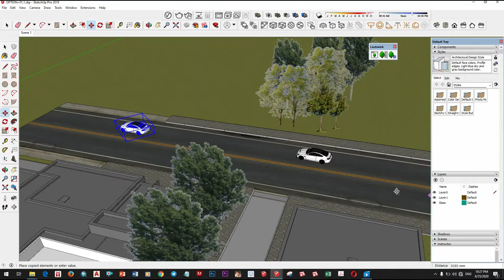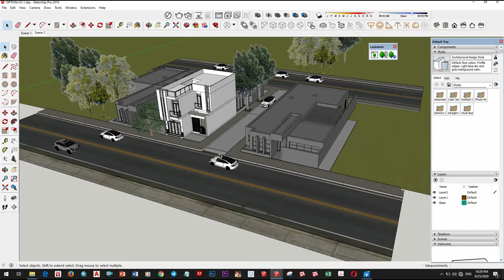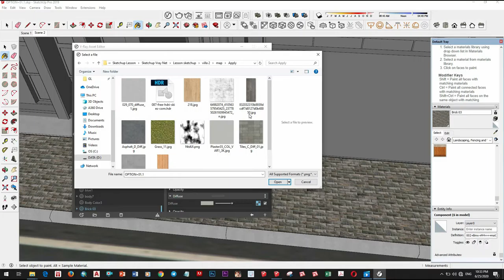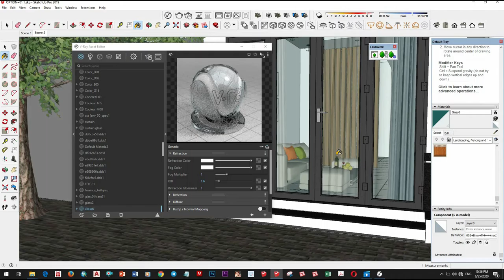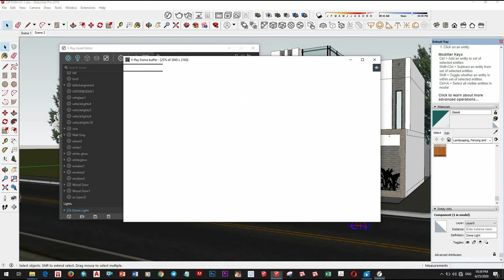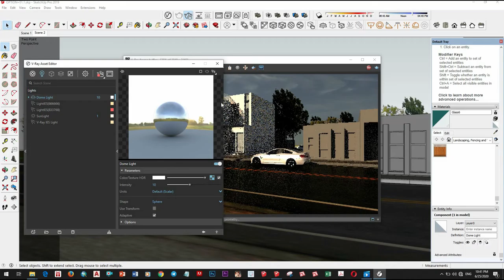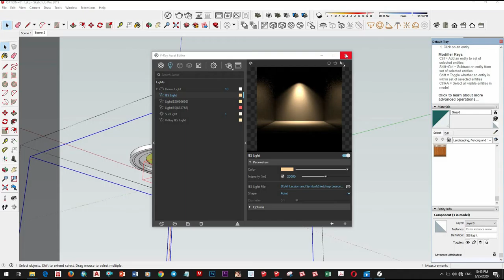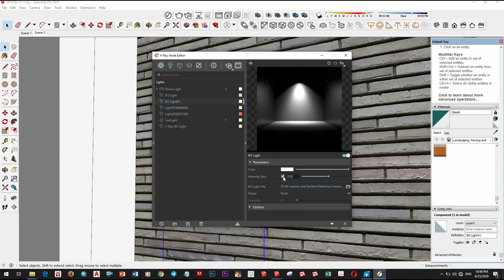V-Ray Next for SketchUp, How to Create and Use Material in day scene #16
V-Ray Next for SketchUp,  How to light an exterior day scene, Realistic photo rendering #6